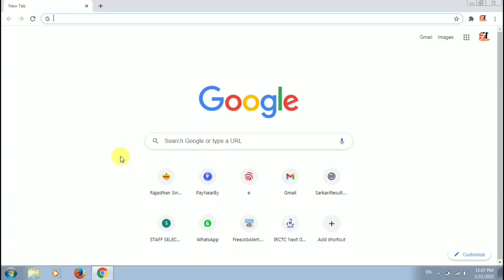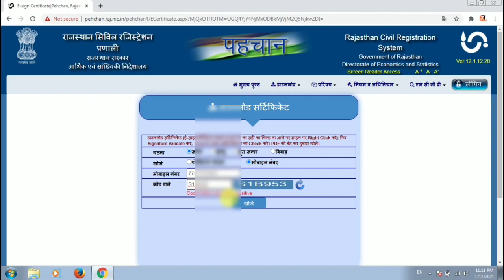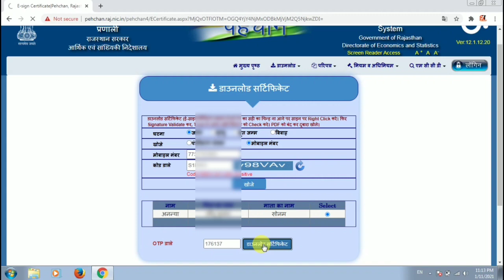Rajasthan birth certificate kaise download Kare // Death certificate kaise download Kare //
hiii Friends
         Siddhartha tech me swagat  h

birth certificate,how to download birth certificate in 2 minutes,